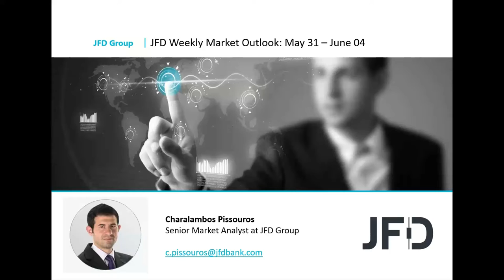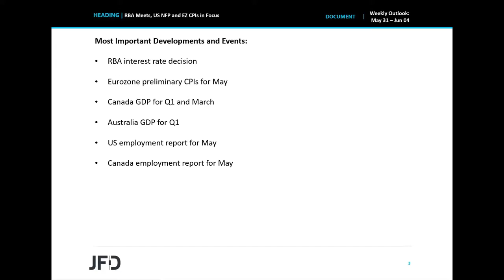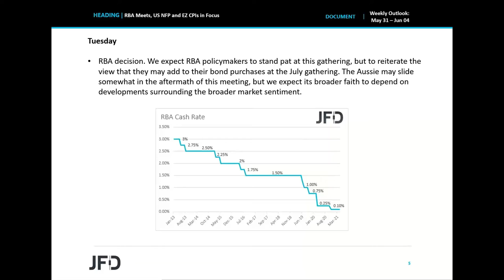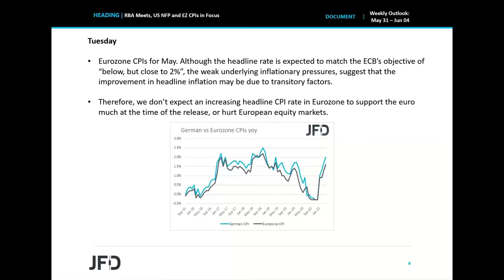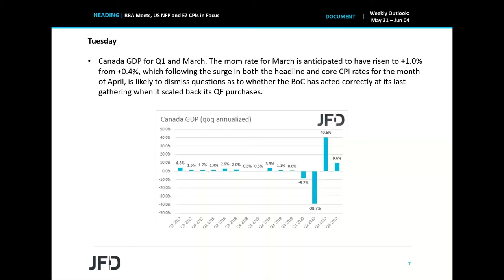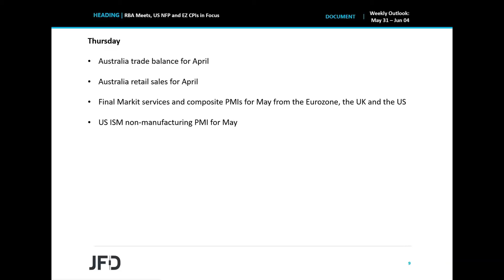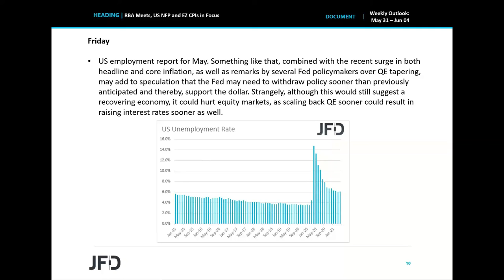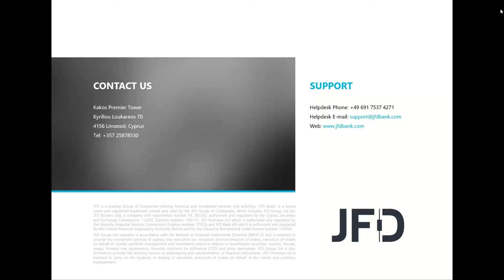Weekly Market Outlook: May 31 – June 04: RBA Meets, US NFP and EZ CPIs in Focus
Following the RBNZ last week, this week, it’s the turn of the RBA to decide on monetary policy. We don’t expect any change, but it would be interesting to see whether they are still willing to expand their bond purchases in July. As for the data, Eurozone’s inflation and the US jobs report are among the highlights, as they may reshape expectations around the ECB’s and the Fed’s future policy plans.